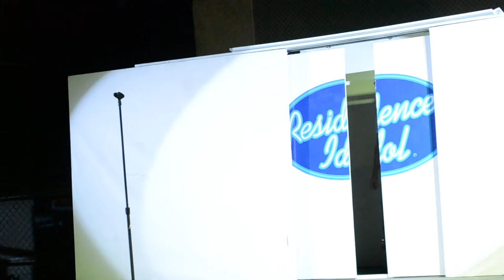Wonderwall cover Residence Idol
This me playing my cover of the song wonderwall by oasis.